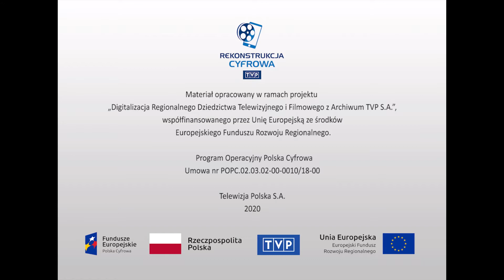Relacje reporterskie - "1976 r."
Relacje reporterskie OTV Łódź z 1976 roku. Plac Dąbrowskiego – wiec poparcia społecznego dla działań Polskiej Zjednoczonej Partii Robotniczej. Przemowy działaczy partyjnych, związkowych, przedstawicieli klasy robotniczej i rolników. /Wystąpienia: Bolesława Koperskiego (I sekretarz Komitetu Wojewódzkiego PZPR w Łodzi) – krytykuje działania antyrządowe, Wiesławy Białoszewicz (robotnica z Zakładu Przemysłu Bawełnianego im. Obrońców Pokoju Uniontex w Łodzi), Mirosława Czesnego (członek Związku Młodzieży Socjalistycznej), Stanisława Komorowskiego (robotnik z Zakładu Przemysłu Bawełnianego im. Juliana Marchlewskiego w Łodzi), Józefa Mitki (rolnik). Bolesław Koperski proponuje przedstawienie władzom centralnym rezolucji potępiającej warchołów i chuliganów z Radomia i Ursusa. Projekt czyta Jadwiga Baranowska (robotnica z Zakładu Przemysłu Dziewiarskiego Iwona w Łodzi). Podziękowania z trybuny za dobre rządy i odwołanie podwyżki cen żywności dla władz centralnych: Edwarda Gierka i Piotra Jaroszewicza.